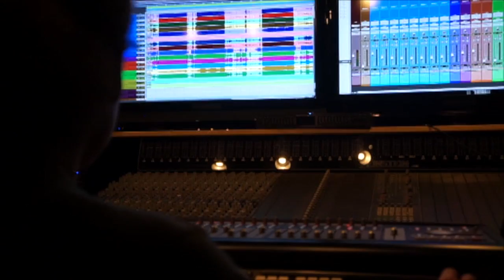GT NECTAR VER 2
This video is about GT NECTAR VER 2